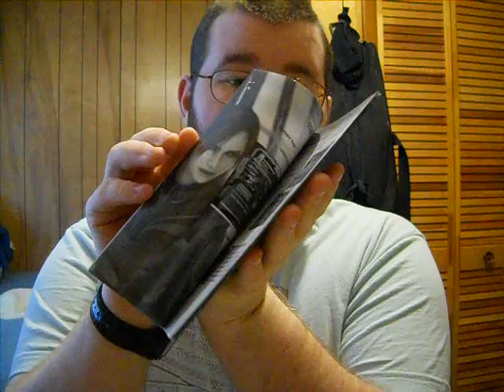Gift From BigDanzVGM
thank you Danz